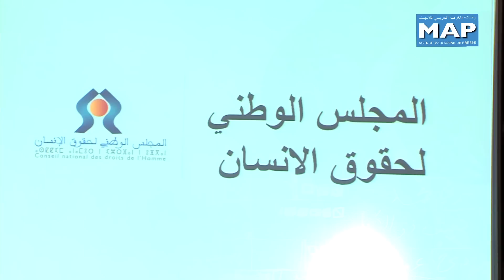المجلس الوطني لحقوق الإنسان يقدم مذكرته حول مشروع القانون لمحاربة العنف ضد النساء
عقد المجلس الوطني لحقوق الإنسان، يوم الخميس 6 مارس 2014 بالرباط، ندوة صحفية لتقديم مذكرته للمساهمة في النقاش حول مشروع القانون لمحاربة العنف ضد النساء